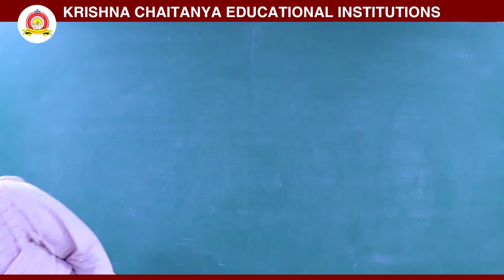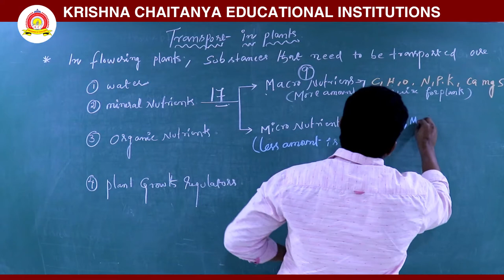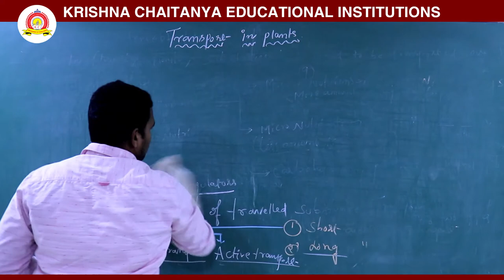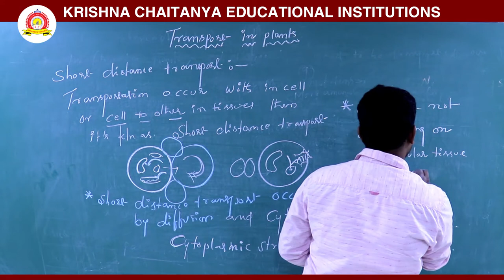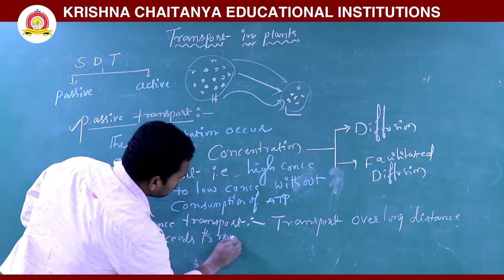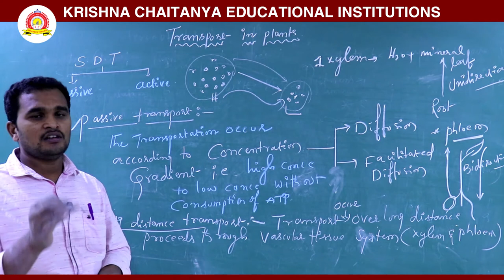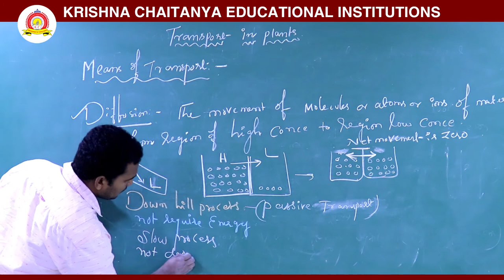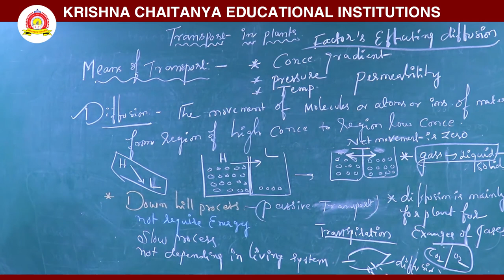BOTANY || TRANSPORT IN PLANTS || KCJC